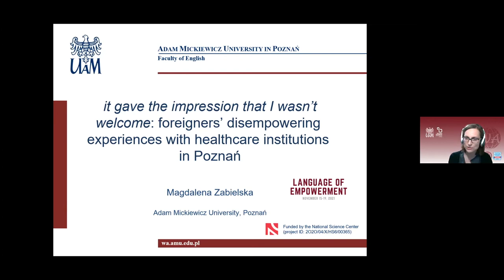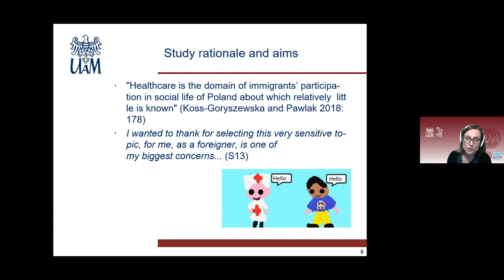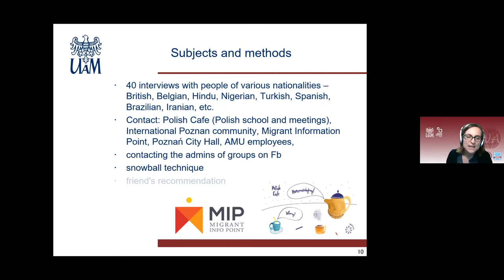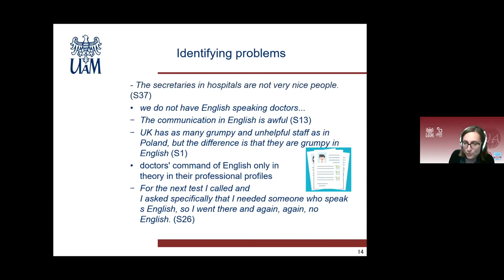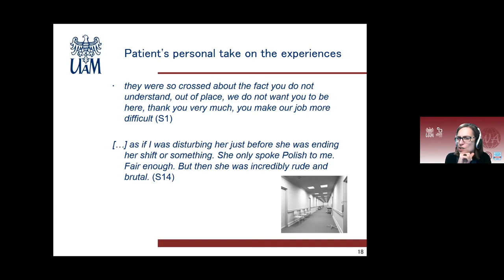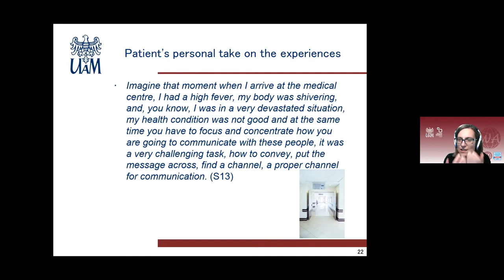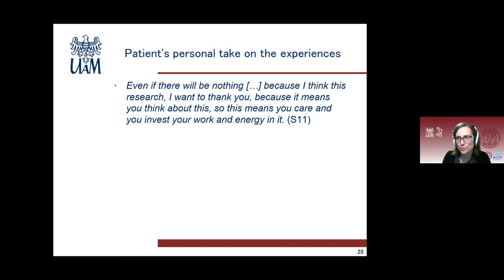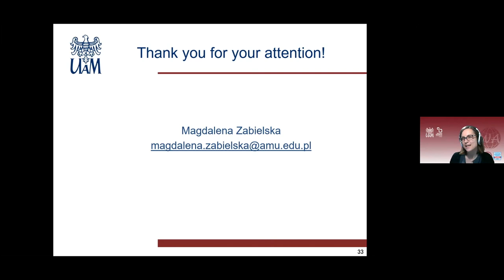Dr. Magdalena Zabielska, Faculty of English, Adam Mickiewicz University, Poznan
"It gave the impression that I wasn’t welcome: Foreigners’ disempowering experiences with healthcare institutions in Poznań"

In this talk I would like to focus on foreigners’ experiences with healthcare institutions in Poznań, as shared during ethnographic interviews, which have been conducted for a year now. As we will see, foreign patients describe regular check-ups and consultations as well as various (emergency) situations during which they sought medical help but could not communicate in Polish, thus feeling helpless at expressing their concerns. The accounts feature experiences ranging from the category of nightmares to relatively positive and include such topics as coping strategies, patients’ personal take on the situation reported and suggestions for improvement. Apart from revealing the experience of the apparent problems which are yet be solved by healthcare institutions, the accounts the interviewees share offer an insight into the way in which they talk about these apparently sensitive issues which concern their wellbeing and feeling of safety.